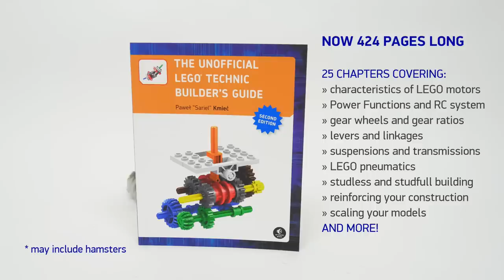LEGO Simple CVT (Continuously Variable Transmission)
No instructions because it's just so simple.